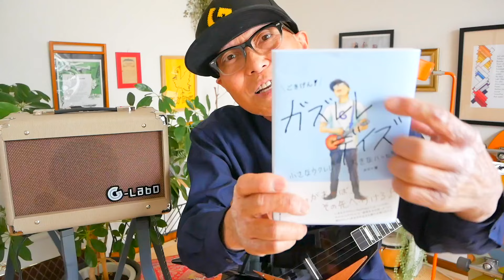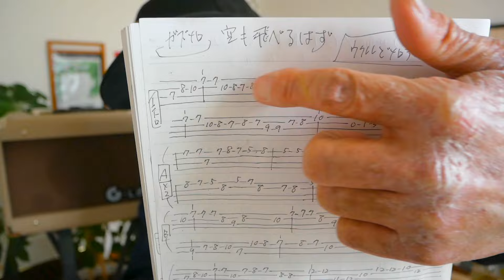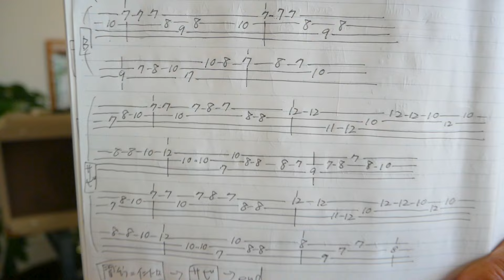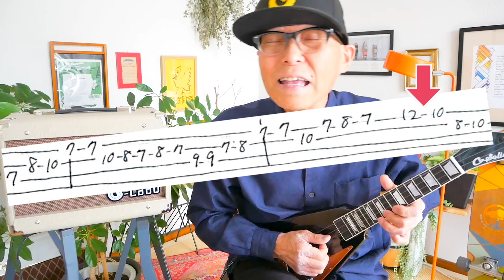『空も飛べるはず / スピッツ』のメロディーをウクレレで弾こう！ガズメロ〜TAB譜で簡単レッスン練習用マイナスワ付〜 空も飛べるはず スピッツ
・デモ演奏Ver 3:59　・マイナスワン 15:53